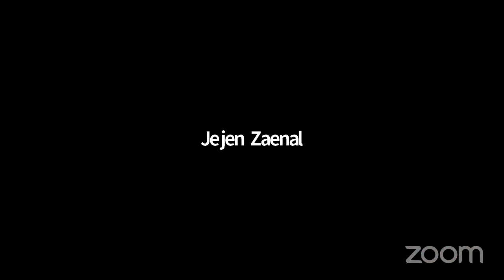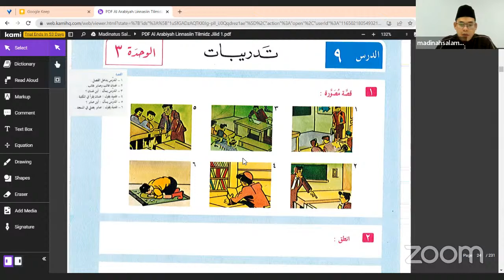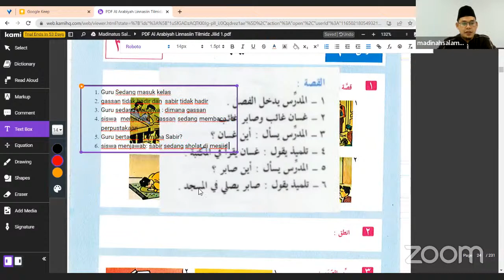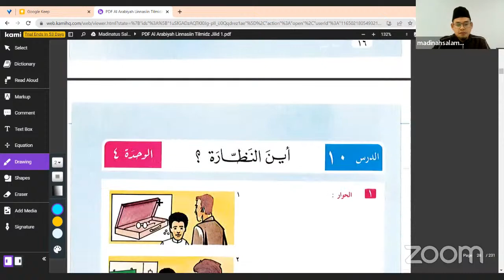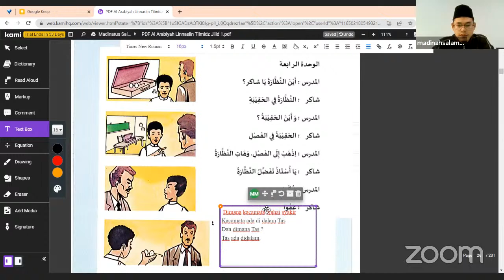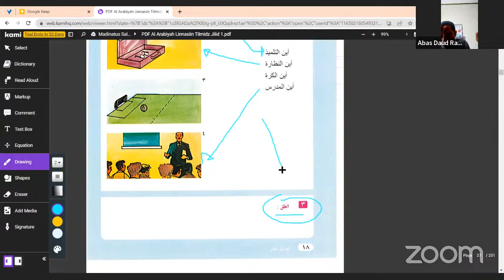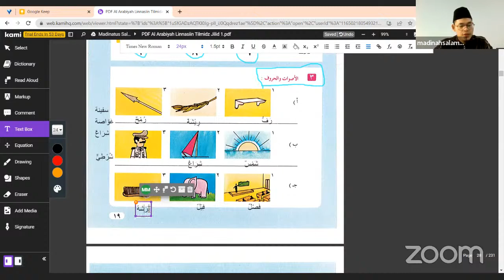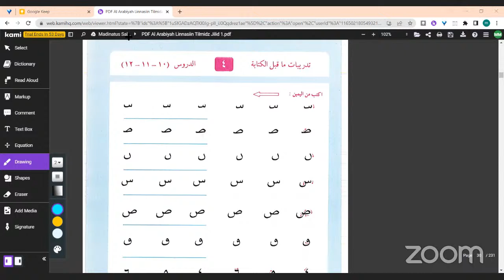DiplomaMS Tamhidi I Alarabiah Linnasyiin 1 (5) Ustadz Muhammad Khaidir S.pd